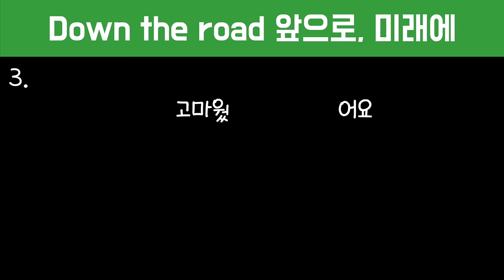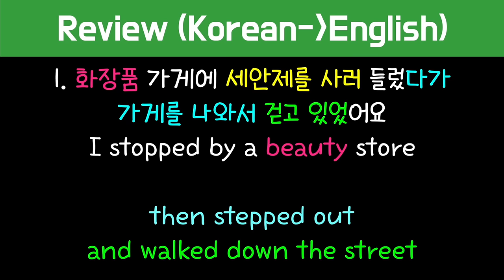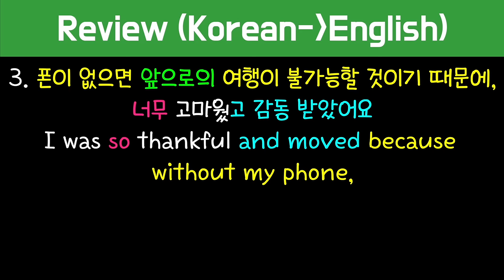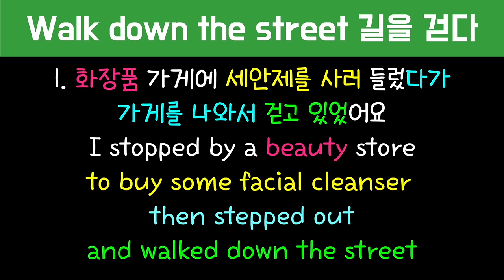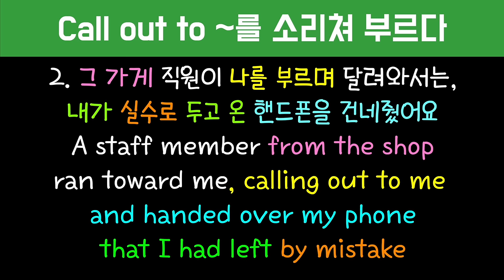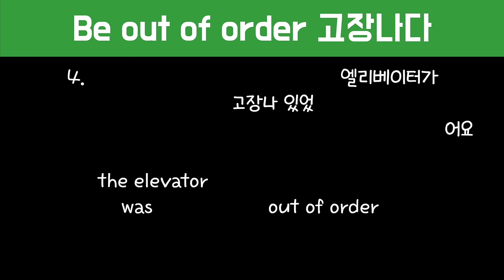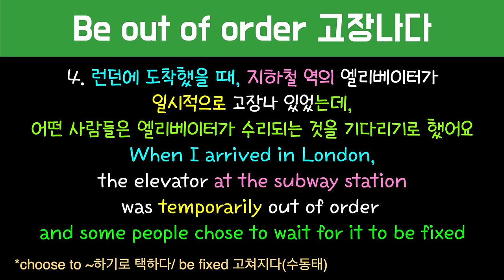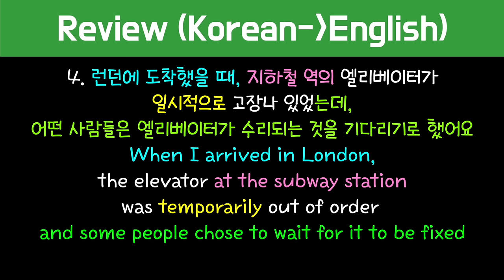[로지스쿨]#208 입에서 영어가 나옴 보장 /영어실력 100% 상승 보장/영국 스코틀랜드에서 런던 이동 이야기